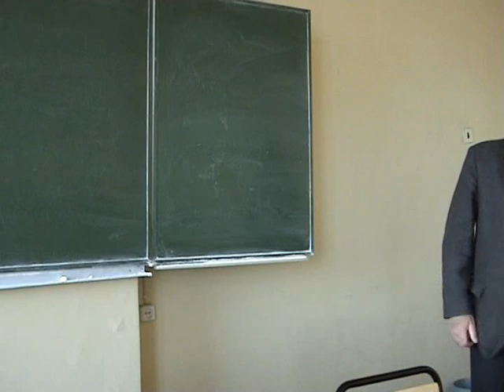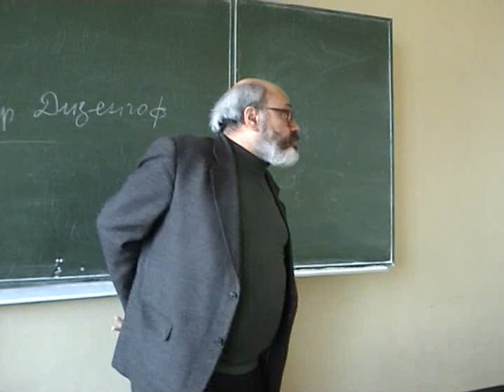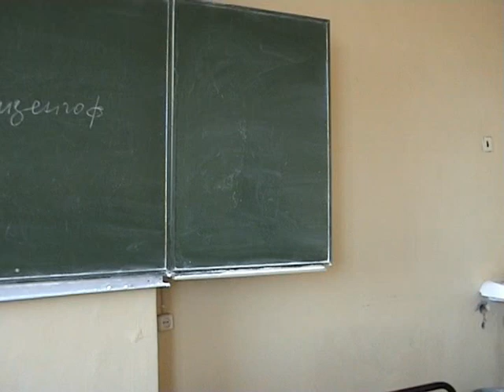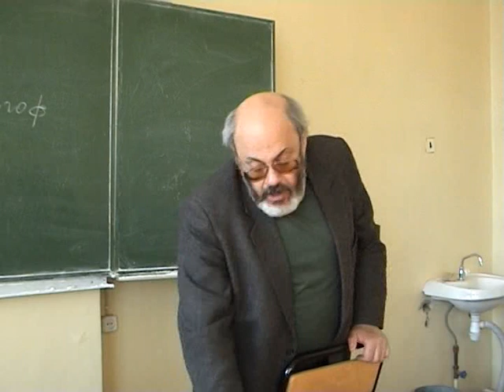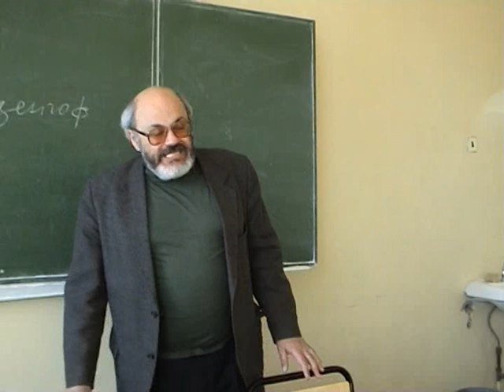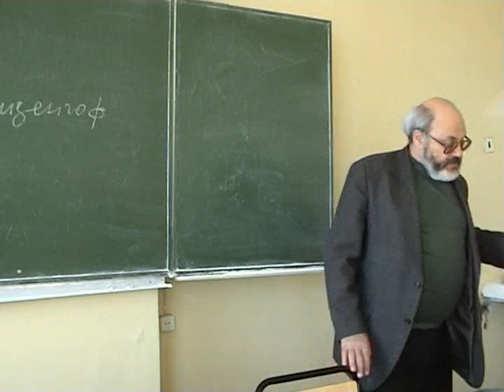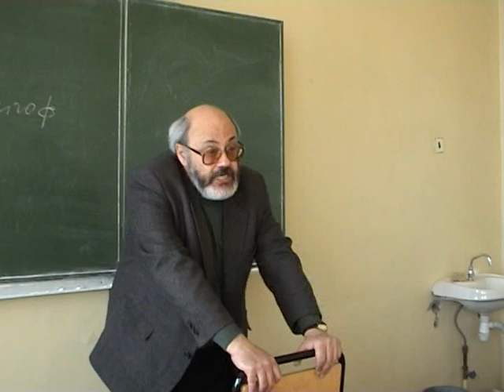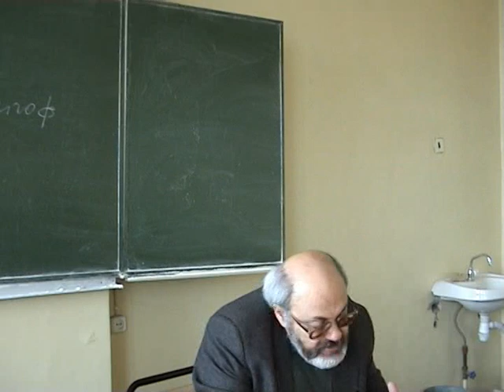История палестино-израильского конфликта. Ч.1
Историк Александр Локшин об истории конфликта между Палестиной и Израилем. Часть 1. Съёмка Максима Ефимова. 2006 год. Петрозаводск. Архивная запись